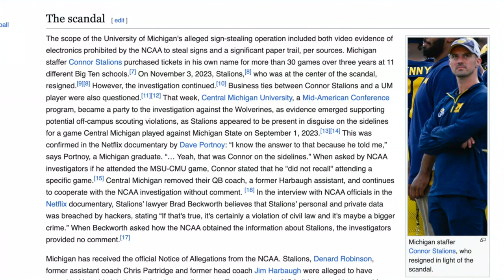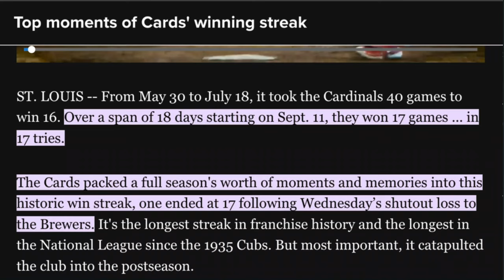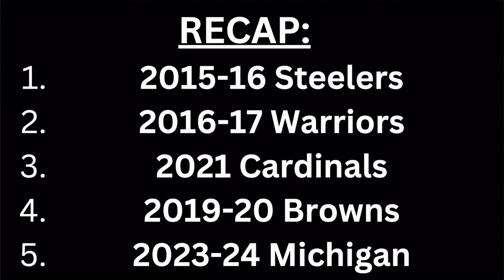My Top 5 Most Hated Sports Teams of the Last Decade!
From a fan of Cincinnati Reds, Cincinnati Bengals, the Ohio State Buckeyes, and Cleveland Cavaliers, I'm counting down my top 5 most hated teams of the last decade. In this video, I'm diving into my world of sports rivalries, exploring the YEAR SPECIFIC teams that I gained the most animosity for at the time. As a sports fan of Cincinnati hate for teams like the Pittsburgh Steelers, St. Louis Cardinals, Michigan Wolverines, Cleveland Browns, etc, but these are not just teams I hate, these are teams of specific years that I absolutely hated when I was growing up a sports fan. It comes with a lot of emotion (hence, why it's my edition) of me being a big NBA, NFL, MLB, and CFB fan.

Chapters:
0:00 Intro
0:49 Counting Down
7:54 Recap & Outro